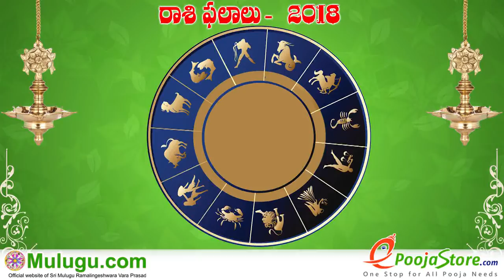Mithuna Rasi (Gemini Horoscope) మిధున రాశి - July 08th - July 14th Vaara Phalalu 2018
Mithuna Rasi (Gemini Horoscope) మిధున రాశి - July 08th - July 14th Vaara Phalalu 2018, Mithuna Rasi (Gemini Horoscope) మిధున రాశి, Weekly Rasi Phalalu 2018 , శ్రీ ములుగు రామలింగేశ్వర వర ప్రసాదు సిద్దాంతి , Sri Mulugu Ramalingeswara Vara Prasadu Siddanthi